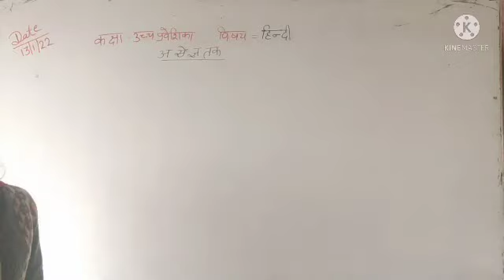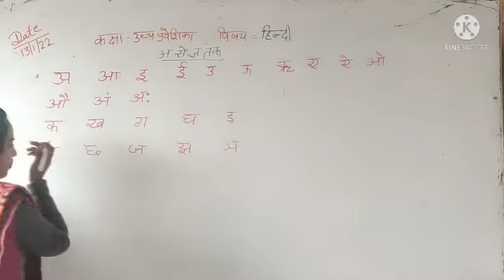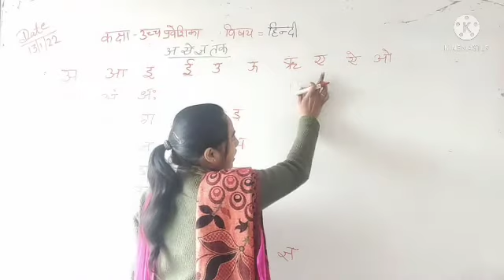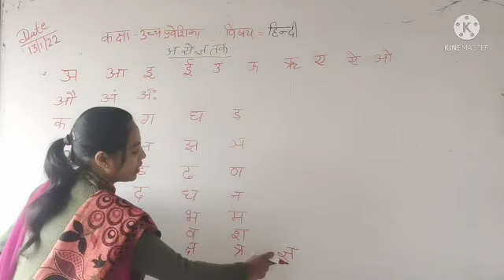RBSE || हिंदी || UKG || Topic_ हिंदी वर्णमाला